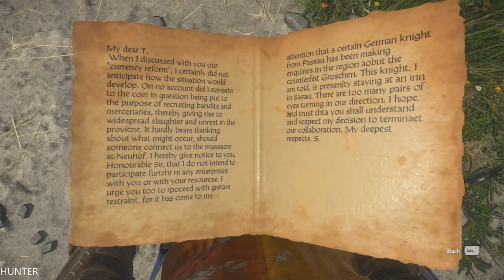Kingdom Come Deliverance Walkthrough Gameplay Part 19 (1080p)